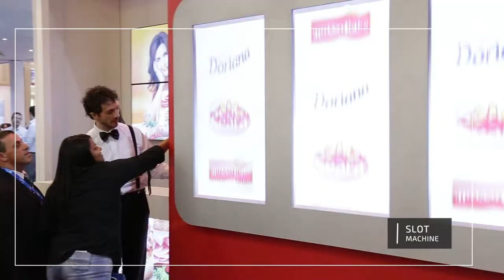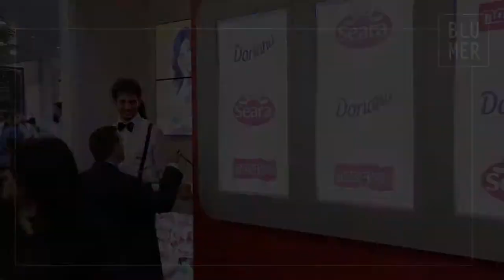JBS | Slot machine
Teste sua sorte com a nossa divertida Slot Machine!

Provada e aprovada pelos visitantes do estande da JBS na feira APAS.